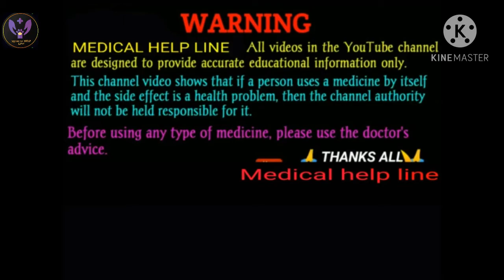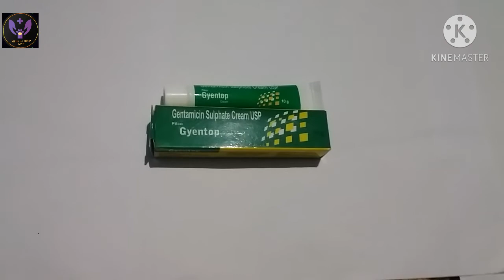GYENTOP OINTMENT IN HINDI /// ALL DETAILS GYENTOP OINTMENT IN HINDI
Contact -BIDYUTBANERJEEE@GMAIL